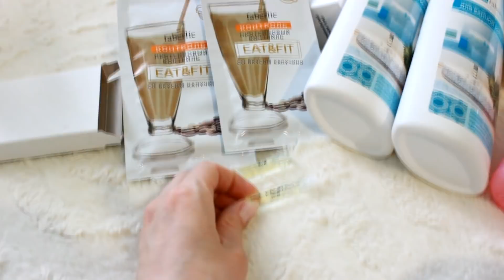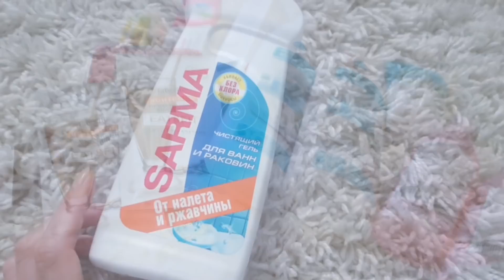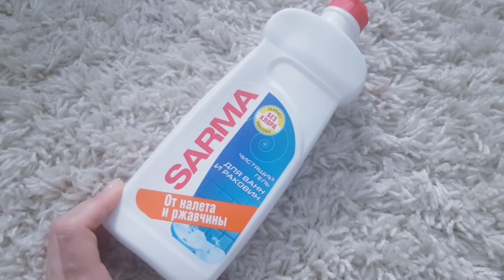VLOG ИЗМЕНЕНИЯ//ЗАКАЗ FABERLIC, Aliexpress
Хочешь получать продукцию фаберлик со кэшбэком до 26%, ссылка на регистрацию